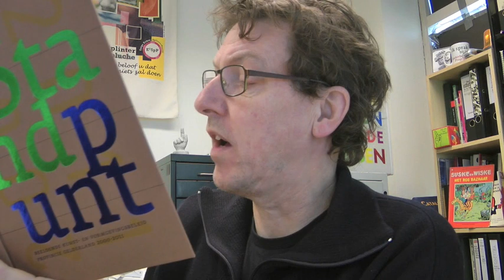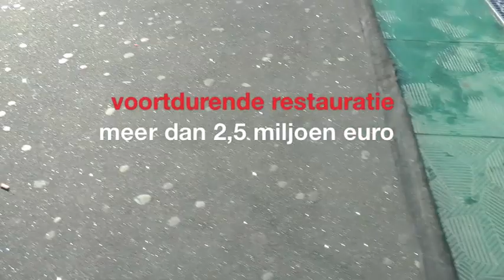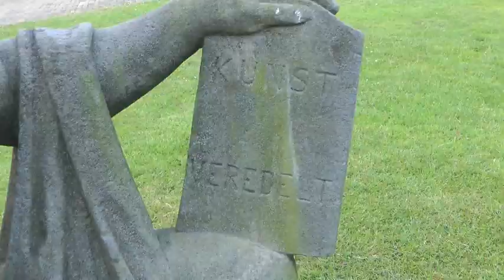Fiascomuseum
Elke zichzelf respecterende stad heeft een museum van formaat met een spetterende collectie. Zo ook Nijmegen!